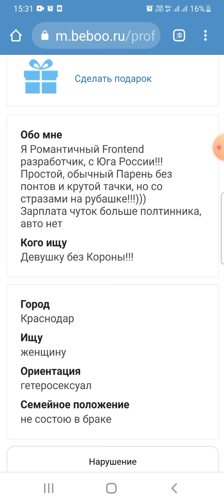Анкета парня 39 лет с сайта знакомств